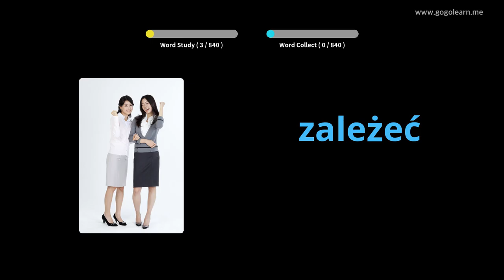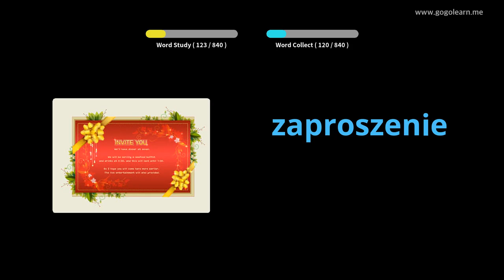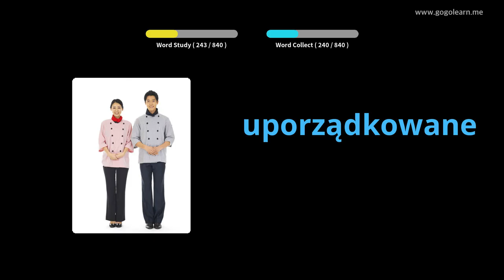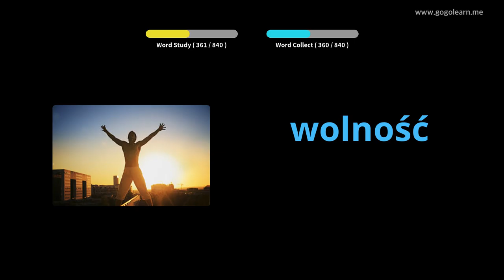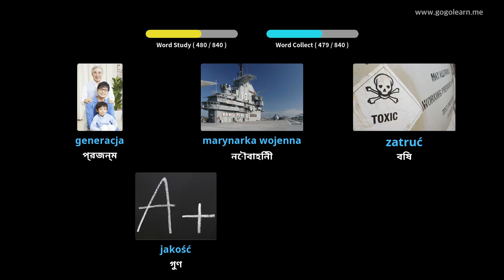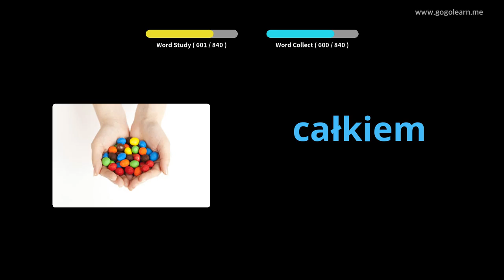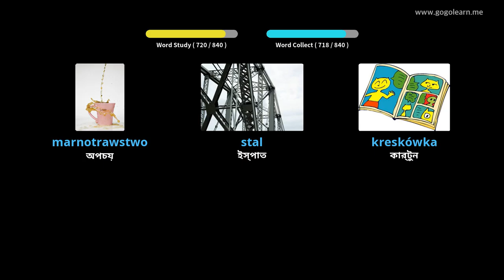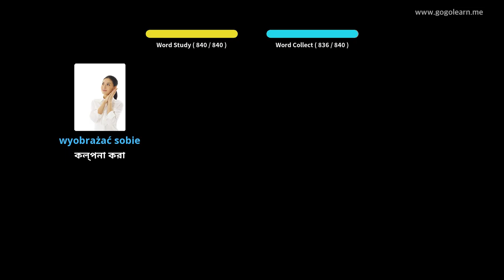পোলিশ শব্দভাণ্ডার মধ্য স্কুল | Golearn